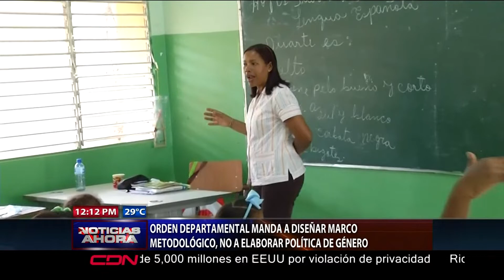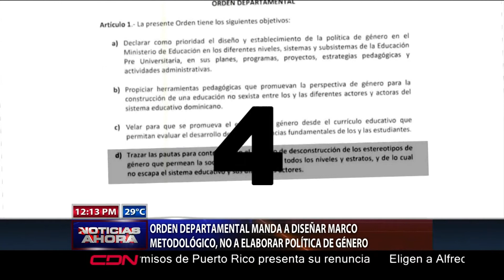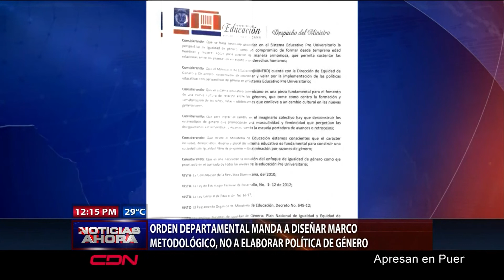Orden departamental manda a diseñar marco metodológico, no a elaborar política de género